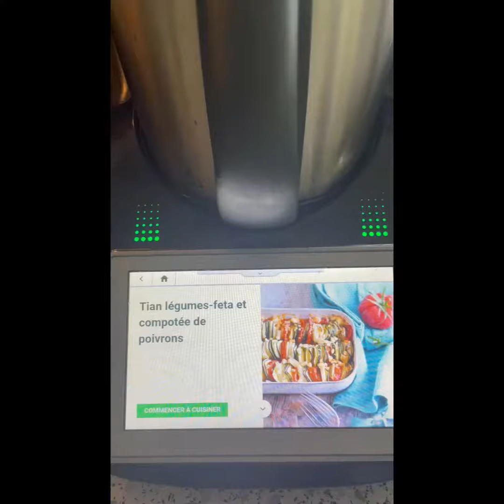Tian légumes feta et compotée de poivrons